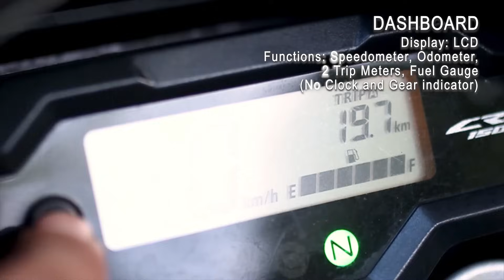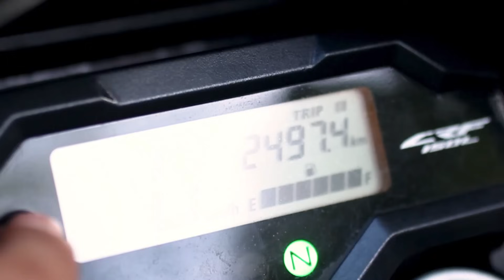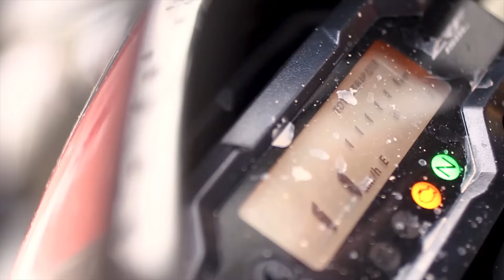HONDA CRF150L FULL Review | PINAKAMATIBAY na MOTOR na sinakyan ko!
Isa ito sa pinakamasayang Experience ko sa pagmomotor.

Shoutout again to 2019 600cc Champion na si Sir Jhun Alcantara sa pagpapahiram nitong CRF!
Check niyo din Channel niya guys!